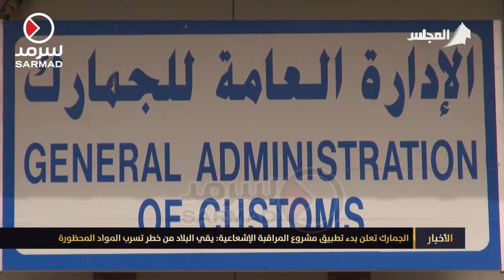الجمارك تعلن بدء تطبيق مشروع المراقبة الإشعاعية .. يقي البلاد من خطر تسرب المواد المحظورة